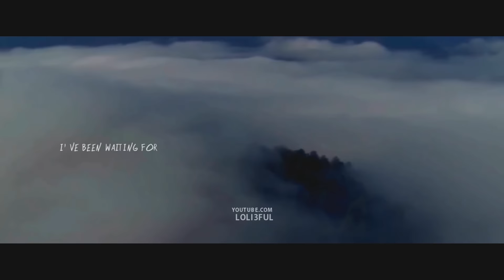Nature Elements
Ist irgendwie nicht ganz so geworden, wie ich es wollte, aber egal! :D
Ich hoffe, dass euch meine Idee, die ich hatte, trotzdem gefällt hehehe

• SONG :
(Kelly Sweet - In The Air Tonight)